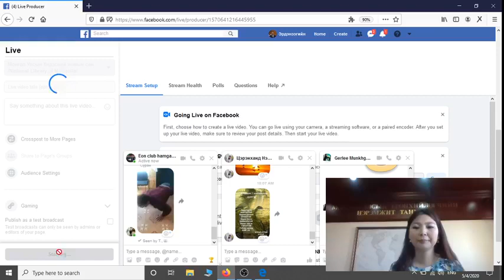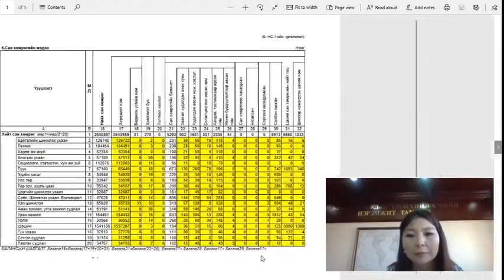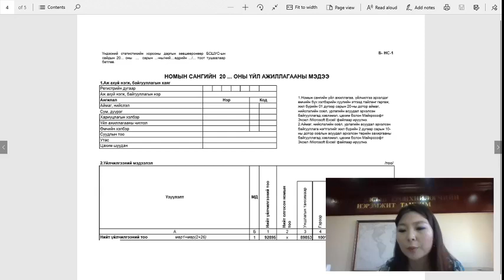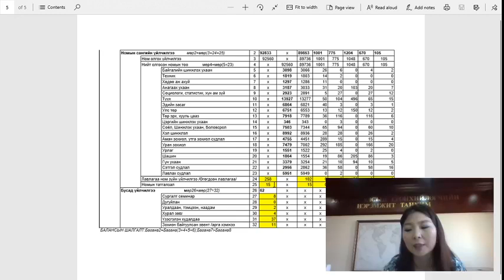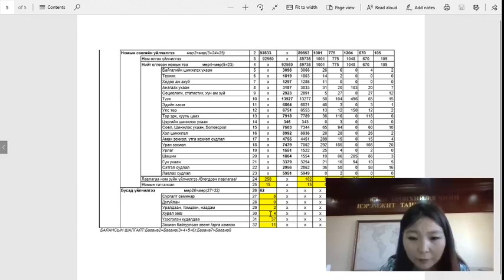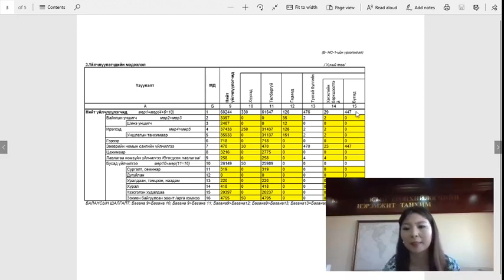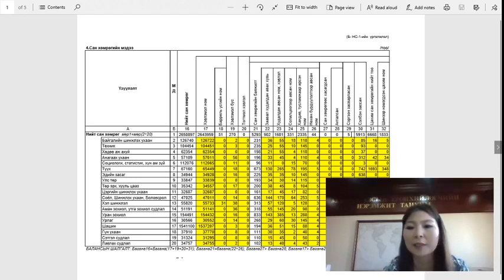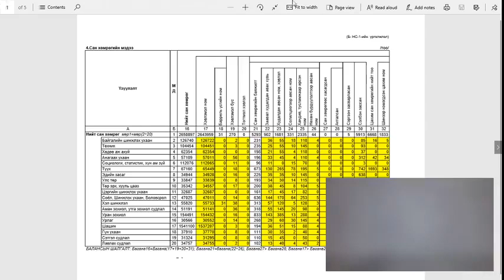МУҮНС Арга зүйч Б.Сарандэлгэр "Соёл урлагийн статистик мэдээг хэрхэн гаргах тухай"